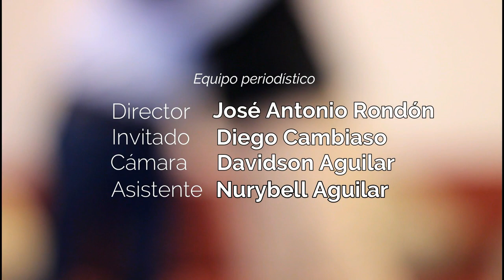En el eCOMMERCE DAY: ¿Cómo el comercio electrónico influye en el crecimiento de la economía?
En esta oportunidad estuvimos en el eCOMMERCE DAY para descubrir a través de las voces de diferentes líderes del sector, cómo el comercio electrónico influye positivamente en el crecimiento de la economía del país. Además, la manera como puede profesionalizarse y los casos de éxito que son ejemplo para que los emprendedores puedan seguir desarrollando innovadoras oportunidades en el mercado regional.

VideoNews #04 ITenLINEA El pasado 16 de mayo se realizó en Bogotá el evento de comercio electrónico más destacado de la región y como parte de un tour que realiza por cerca de 17 países de Latinoamérica, estuvo en el país. Los invitamos a ver el resumen y a los personajes que sobresalieron en esta cita con la tecnología y el emprendimiento.

Déjenos sus comentarios y síganos en este canal, active la campanita de notificaciones y regálanos un like.